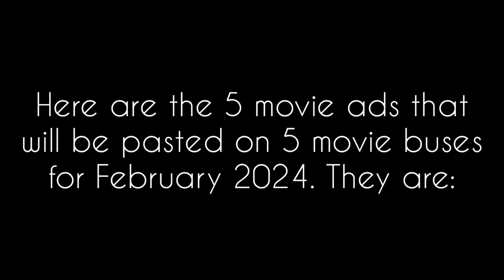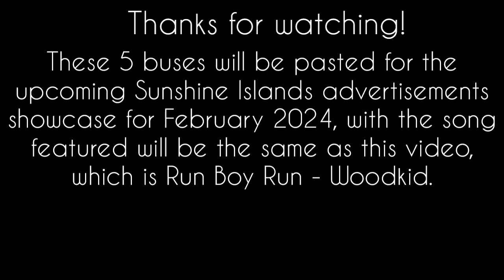(3RD UPDATE) 5 movie buses for February 2024!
(2ND UPDATE) Here are the 5 movie ads that will be pasted on the following buses as follows:
Poor Things (PR8688)
The Moon Thi4v3s (PT9670)
Migration (NF5206)
Madame Web (VR4151)
Dune: Part Two (VR5629)

The song featured for this showcase will be confirmed as Run Boy Run - Woodkid. @tailerthesg5155s

NOTE: PR8688's ad has been changed to Poor Things, as Lisa Frankenstein may not be shown in HK cinemas.